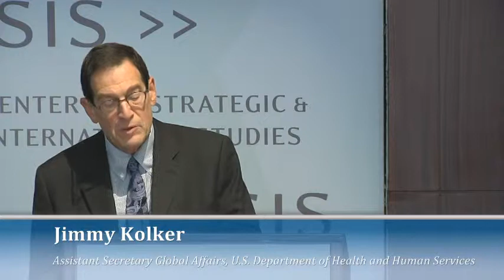Advancing Universal Health Coverage Through Smart Choices - Luncheon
As countries around the world work toward universal health coverage, leaders are looking for ways to best use resources to improve health and promote long-term economic development and social stability. Consensus is evolving over how to achieve these goals and ensure coverage considerations are equitable, transparent, evidence-based, and responsive to the needs of patients and local health systems. Join the Center for Strategic and International Studies Global Health Policy Center March 11 for a vigorous discussion of coverage policy options with international and country experts. Speakers represent the World Health Organization, the World Bank, NICE International, the U.S. government, and the private sector. Additional participants will discuss innovative approaches being taken in Thailand, Mexico, and China. Lunch will be provided.

AGENDA
Welcome
J. Stephen Morrison
CSIS Senior Vice President and Director, Global Health Policy Center

Opening Keynote
Jeanette Vega
Director, Fondo Nacional de Salud, Chile

Panel 1: Global Approaches to Coverage Decision Making
Kalipso Chalkidou
Founding Director, NICE International

Tessa-Tan-Torres Edejer
Coordinator, Unit on Costs, Effectiveness, Expenditure and Priority Setting, Department of Health Systems Governance and Financing, World Health Organization

David Grainger
Director, Global Public Policy, Eli Lilly and Company

Akiko Maeda
Lead Health Specialist, World Bank

Moderator
Nellie Bristol
Senior Fellow, CSIS Global Health Policy Center

Panel 2: Country Perspectives
Yot Teerawattananon
Founding Leader, Health Intervention and Technology Assessment Program, Thailand
Sebastián GarcÍa Saisó

Director General, Calidad y Educación en Salud, Mexico
Yanzhong Huang
Senior Fellow for Global Health, Council on Foreign Relations

Moderator
Robert Hecht
Managing Director, Results for Development Institute

Luncheon Speaker
Jimmy Kolker
Assistant Secretary for Global Affairs, United States Department of Health and Human Services